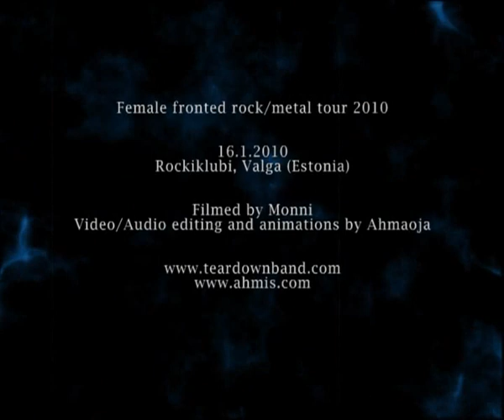Teardown - Cold rooms live at Rockiklubi, Valga, Estonia 16.1.2010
European tour with Manzana + For selena and sin
Female fronted rock/metal tour 2010